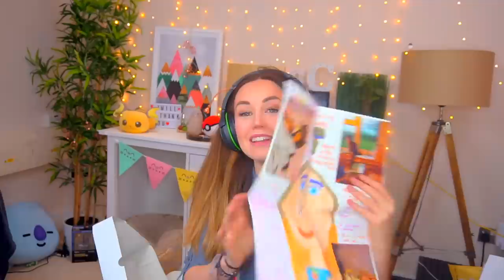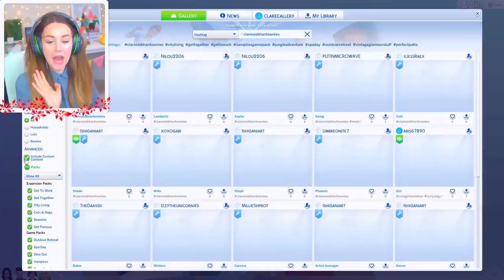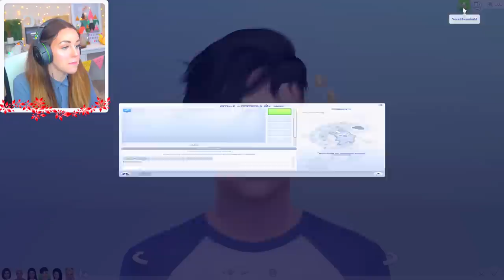TEEN LOVE! 💕 - Bitlife Controls My Sims! #3 😅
I finally find love! 💕